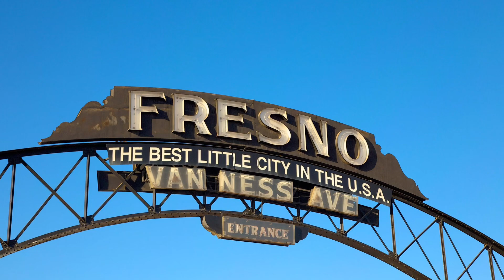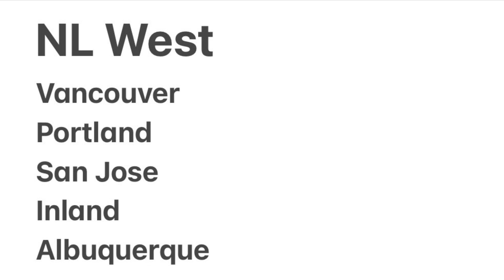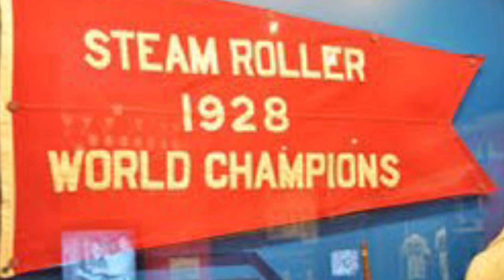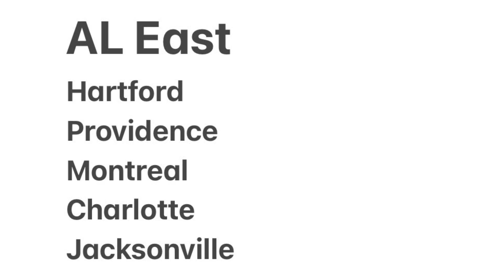A 30-Team MLB Made of 30 Non-MLB Cities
If we had to build Major League Baseball using only cities that don’t already have MLB teams